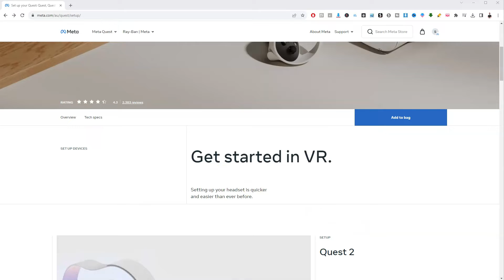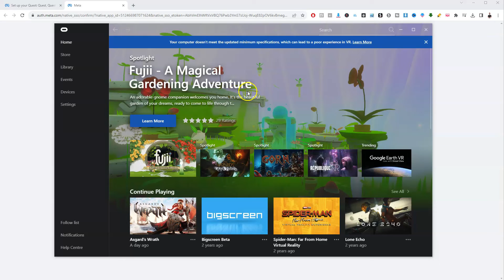How To Download Oculus Meta Quest 3 PC App